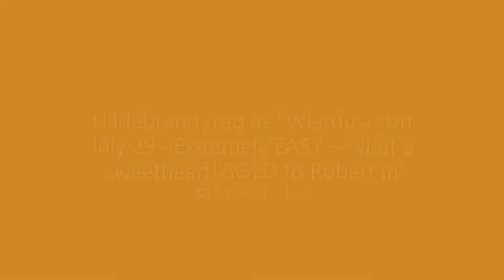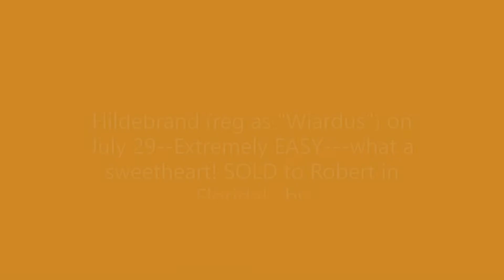Hildebrand, Friesian Horses for sale at Friesian for sale!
Hildebrand (reg as "Wiardus") on July 29--Extremely EASY---what a sweetheart! SOLD to Robert in Florida! , by BlackSterlingFriesians.com. Check out MORE friesians for sale, including price, height, more info,